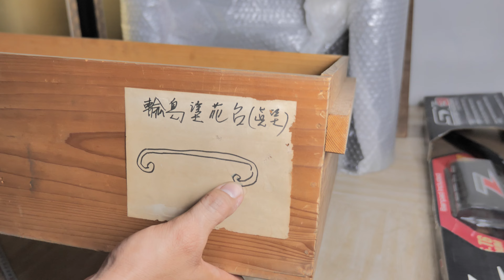Đôn kê Bonsai, Đá, Gỗ lũa,..bằng gỗ hàng nghệ nhân Nhật làm lh 0334830843